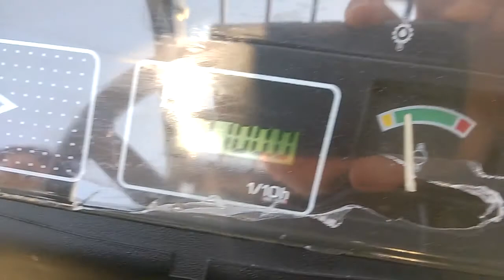HangCha CPCD15N-RW3. 2007 г.в. 3100 моточасов